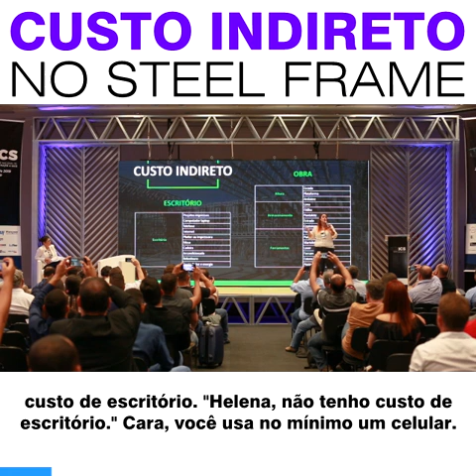CUSTOS INDIRETOS no Steel Frame: vai para o orçamento?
Você sabe o que são os custos indiretos de uma obra? Esse é um detalhe muito importante que acaba passando despercebido pelas pessoas que fazem o orçamento da obra.

São pequenos detalhes que fazem toda a diferença para o seu orçamento.

Por exemplo: se você não tem custo de escritório, você tem pelo menos um custo de celular para vender, um computador para montar seu orçamento.

"Ah, mas eu não uso computador, eu uso caderno". Então você tem o custo do lápis e do caderno. TUDO você tem que considerar! Tem que prever todos esses mínimos custos.

E, além disso você tem os custos de obra: escada, plataforma, andaime, armazenamento de material... E se a obra está ao ar livre tem os problemas de chuva: você vai precisar de lona, fitilho... porque não vai deixar tudo na chuva, na lama, direto no chão, porque não pode!

Então, antes de começar: analise todos os seus custos!